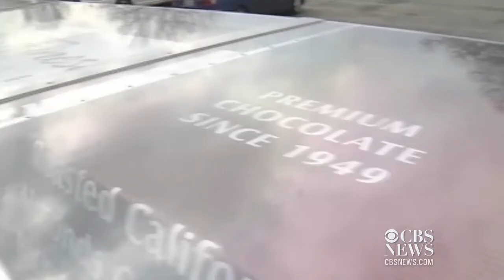HealthPop: Crabs, canines and calories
Cutting calories to lose weight is complicated with lies; Pregnant women with dogs get a lot more exercise; Treating eczema with PJs made from crab shells; Using chocolate to teach kids about fitness - What the Health? To add a little humor and make long stories short, CBSNews.com's Nick Dietz reports.